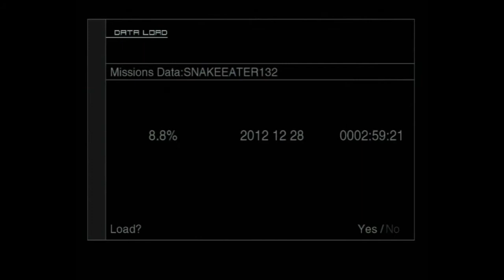MGS2 HD Edition - Elimination Mode Level 06 strats (Snake MGS2-Alternative Missions)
Some strats I found for this level. Not the best scores possible, but I find them stylish.